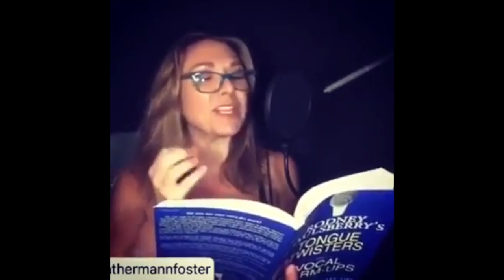Take a Shot at this Tongue Twister Challenge!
Vocal Coach and Author Rodney Saulsberry wrote this popular book, "Rodney Saulsberry's Tongue Twisters and Vocal Warm-Ups." In this short video, some voiceover performers take a shot at reading some of the Tongue Twisters in this best selling book. Rodney's book is used by trade schools and Universities all over the Country. The voiceover artists in this video are listed in the order of their appearance: Hillary O'Keefe, Dan Wilder, Heather Mann Foster, Donovan Corneetz.